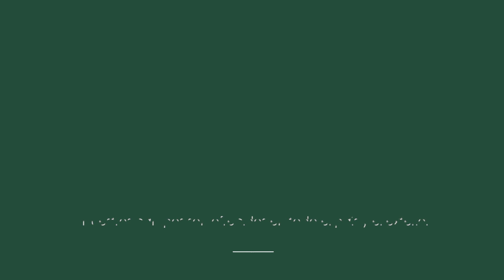Robles Campos. Balcarce - 130 has. Zona Mechongué.